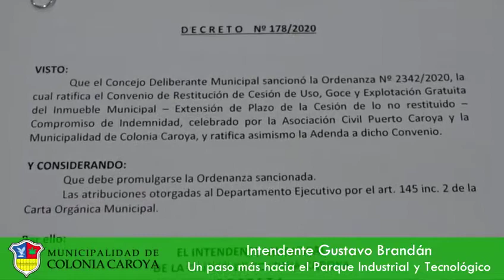Int. Gustavo Brandán - Acuerdo para avanzar en el Parque Industrial.